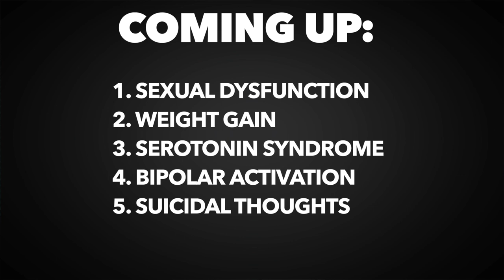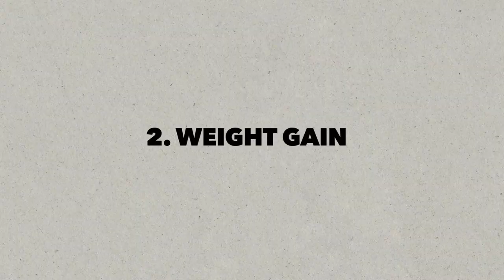5 MUST KNOW Antidepressant Side Effects I Tell All My Patients, as a Psych PA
Mattias Hartmann, Board-Certified Psychiatric Physician Assistant.

Chapters:
00:00 Introduction
00:26  1. Sexual Dysfunction
00:59  2. Weight Gain
01:33 3. Serotonin Syndrome
02:05 4. Bipolar Activation
02:46 5. Suicidal Thoughts